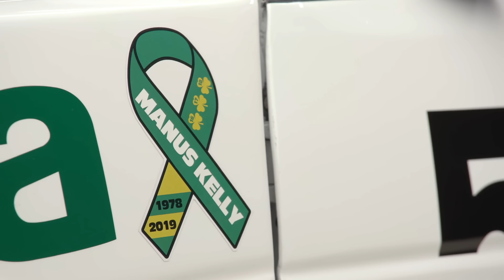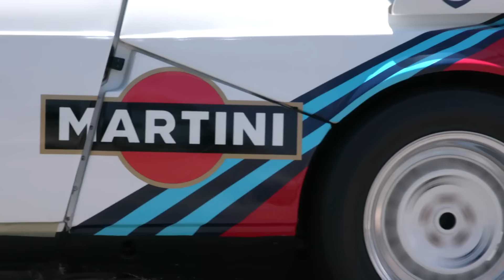1978 Fiat 131 Abarth and 1986 Lancia Delta S4 Rally Cars - Jay Leno’s Garage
John Campion two cars from his collection of rally royalty and lets Jay drive the relentless Lancia S4!

1978 Fiat 131 Abarth and 1986 Lancia Delta S4 Rally Cars - Jay Leno’s Garage